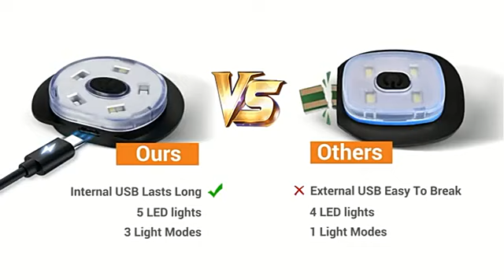TP67 Music hat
Bluetooth music beanie with LED light